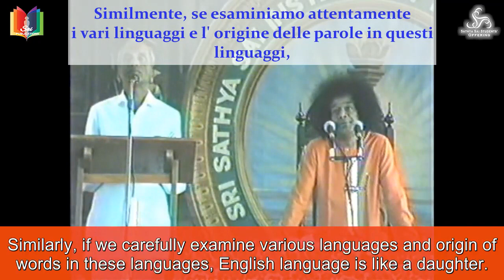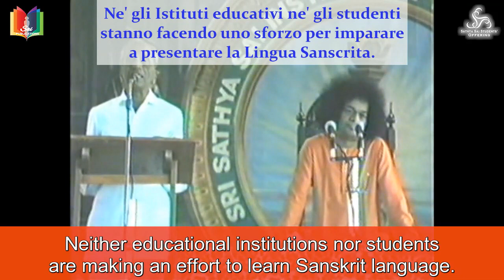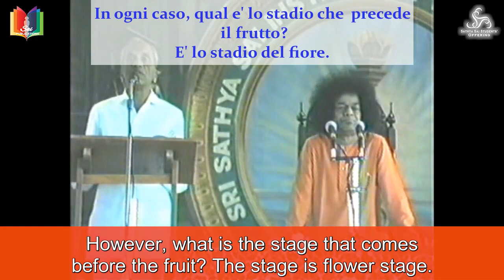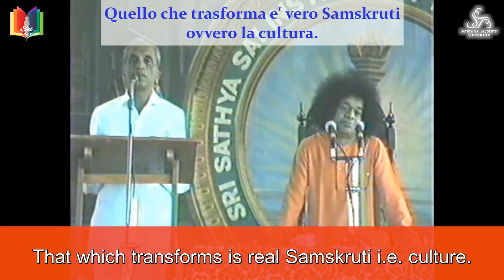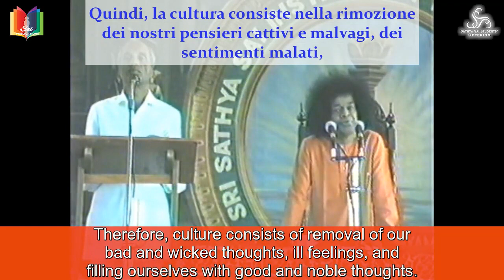SRI SATHYA SAI BABA: LA GRANDEZZA DEL SANSKRITO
Sri Sathya Sai dà molta importanza all'apprendimento del sanscrito e dei Veda. Perché il sanscrito è conosciuto come la madre di tutte le lingue? Bhagawan ce lo  spiega amorevolmente in questa edizione speciale di Sathyopadesh.

Questa breve clip è tratta dal Discorso Divino pronunciato in occasione della distribuzione dei premi del raduno sportivo presso l'Istituto di apprendimento superiore Sri Sathya Sai.